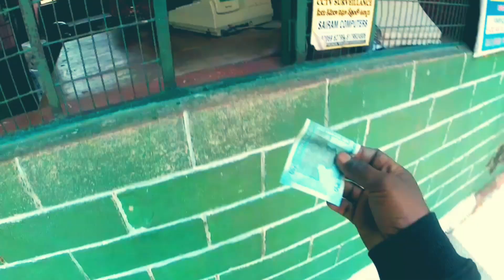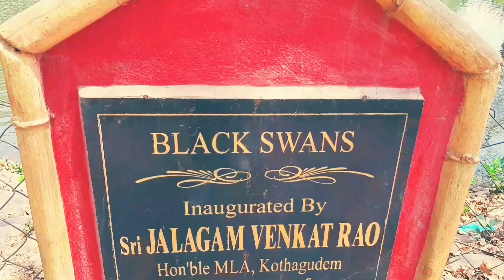Kinnerasani Dam || hyderabad to lamma singi on scooty || vlog 8 || tech traveller raja || vlogger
Hai friends
This is raja
Tech traveller raja

Hyderabad to lamma singi on scooty
Super and best experience

.day...5
Part...8

And click bell icon

Keep support and watch my videos

Contact any information
My what's up number.